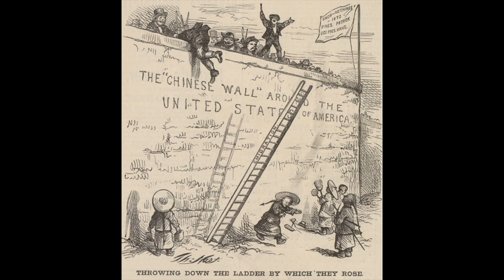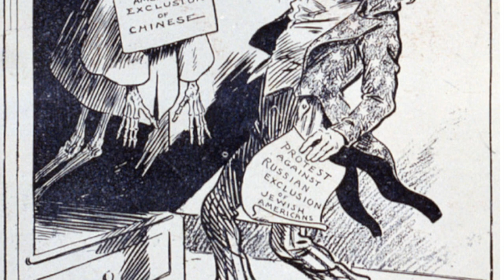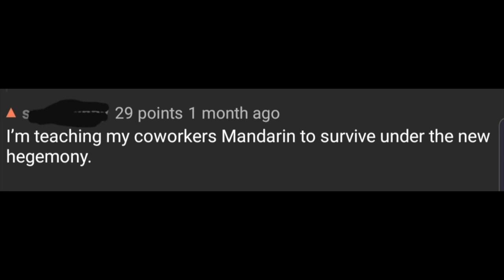"US-China Trade War: Where Do We Stand?"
Trade War presentation G5